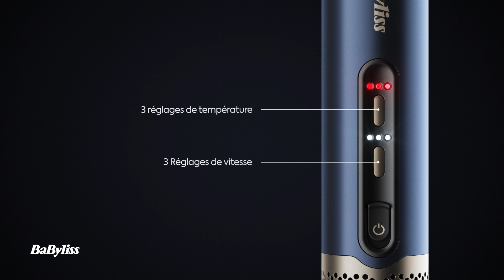BaByliss - Hot Air Brush Air Wand AS6550CHE | FR